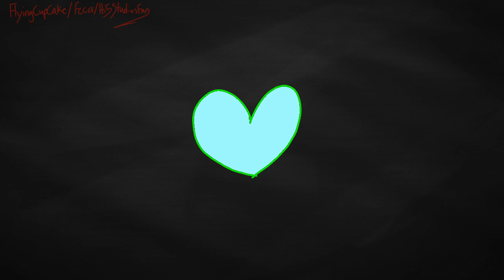Cut my hair vent map part 1